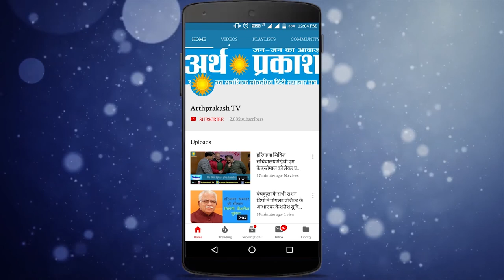डॉ भीमराव आंबेडकर के परपोते ने RSS के लिए दिया ये बेबाक ब्यान देखें